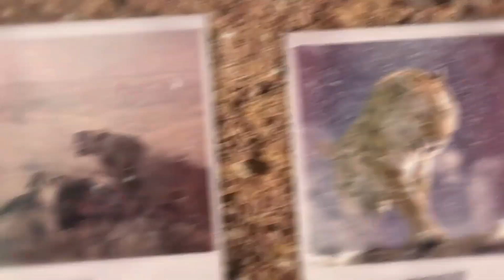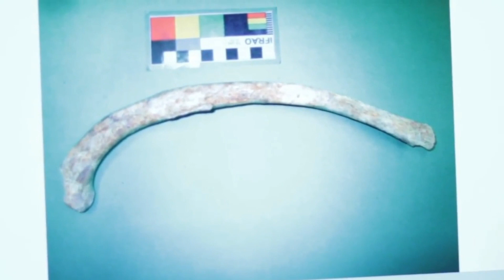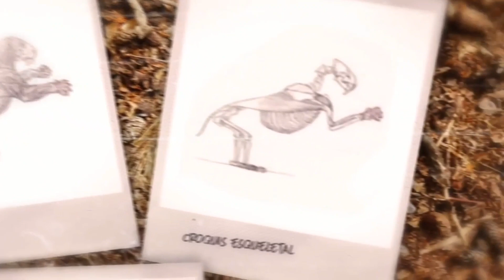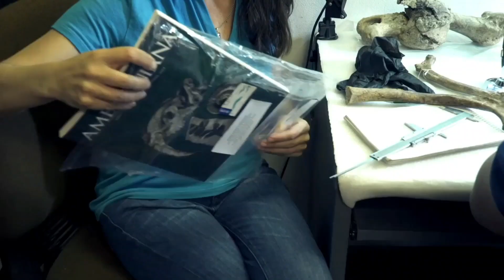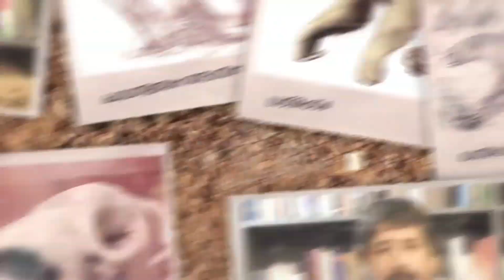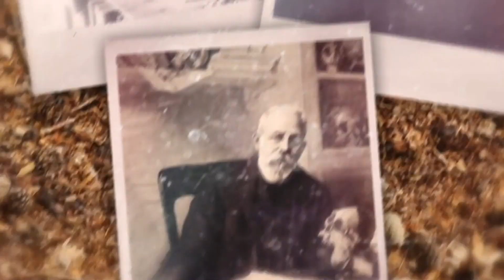🦁 🐯 PALEONTOLOGÍA y FÓSILES * ¿Cómo trabaja un PALEONTÓLOGO? Smilodon herido 🐆 🐅 Construir TV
Arqueólogos y Paleontólogos  trabajan en la Cuenca del Río Luján en la provincia de Buenos Aires, y hallan un Smilodon (Tigre Dientes de Sable) con múltiples fracturas... ¿Qué les cuentan los huesos a estos científicos?
Canal Construir TV produjo esta serie hace unos años y yo la rescato para vos :)